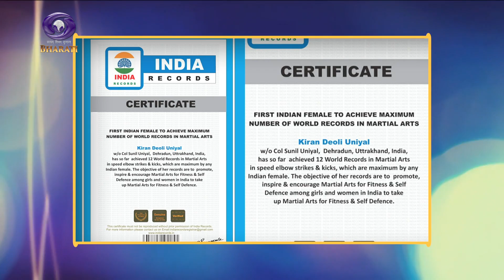Mehmaan | Kiran Uniyal | 1st Indian Women World Record Holder in Martial Arts